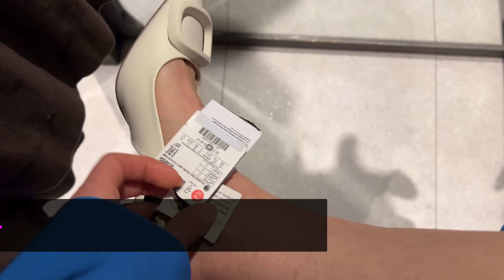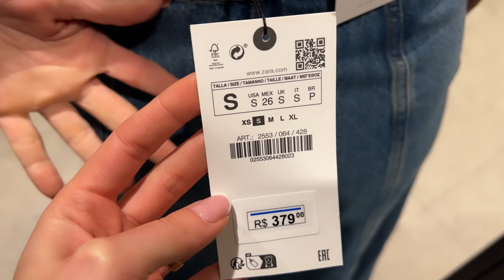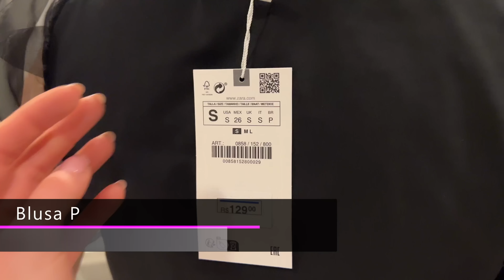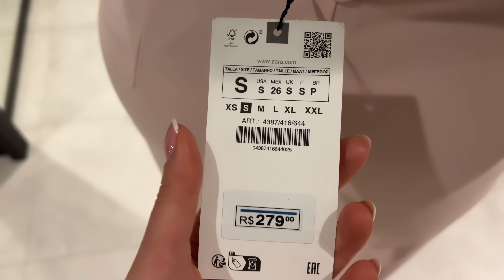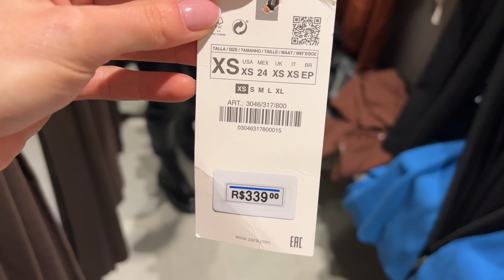NO PROVADOR ZARA | LOOKS ELEGANTES E MUITO SOFISTICADOS | A CARA DA RIQUEZA 🤑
Nossas medidas

Peso - 55
Cintura- 74cm